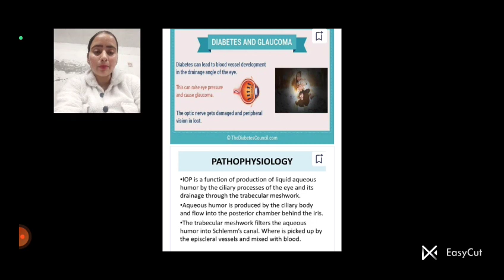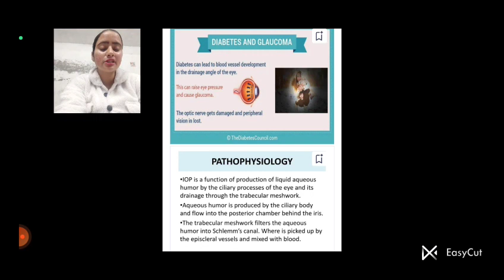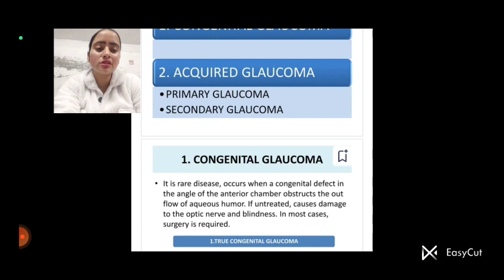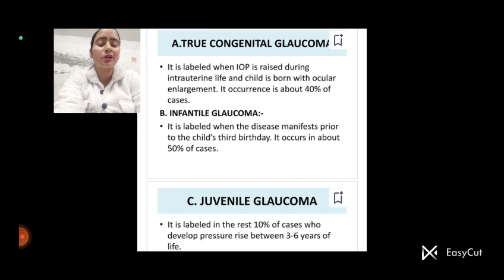by diksha sharma